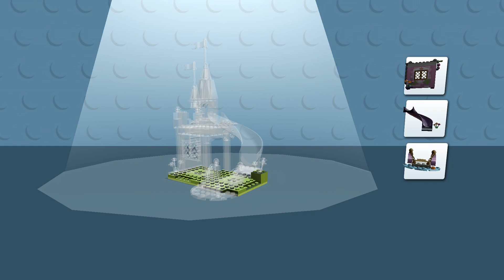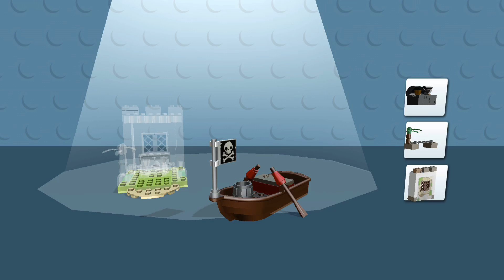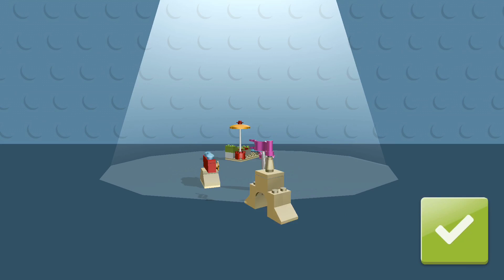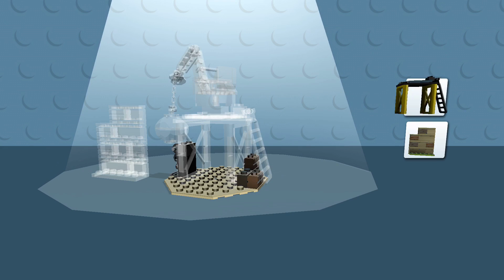LEGO® Juniors Create & Cruise HD | BATMAN New MIX MINIFIG! By LEGO System A/S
LEGO® Juniors Create & Cruise HD
BATMAN New MIX MINIFIG! By LEGO System A/S

Hi builders!
- New minifigs! Say ho ho ho with Santa and the Elf!
- Brrrr..! It's started snowing in the game, so put on some warm clothes!
- 5 new vehicles to build and play with
- Upgrade to visuals

Description
CREATIVE PROBLEM-SOLVING WITH COOL CREATIONS
The LEGO® Juniors app is an engaging, creative building game for children ages 4-7, with lots of opportunities to practice creative problem-solving. With every new LEGO vehicle your child builds, they can cruise around LEGO landscapes as minifigure avatars like mechanics, princesses, pilots – and even LEGO Batman™. The goal is to turn the open landscapes into busy neighbourhoods by unlocking and building virtual houses and decorations.

FEATURES
- A GREAT FIRST LEGO BUILDING EXPERIENCE: Fun, intuitive and creative functions let your child practice the basics of building with LEGO bricks, cars, and minifigures.
- FUN EXPERIMENTS: Surprising combinations let your child experiment with the basics of physics and creative problem-solving: What happens if you let the princess drive a car that has minifigure legs instead of wheels? And how do you make your car fly high enough to catch coins in the air?
- FAMILIAR ENVIRONMENTS: Your child will love to explore and mash up familiar settings like family houses, princess castles, police stations, fire trucks, and construction sites!
- REAL-LIFE PLAY IDEAS: Your child will find inspiration for hours of real-life LEGO builds and imaginative play scenarios.
- NEW GAME EVERY TIME: Quick minifigure selector and lots of creative vehicles to mix and match – the more you play, the more you unlock!
- AGE-APPROPRIATE: Bright animations, icons, and navigation for easy gameplay – no reading or writing skills required.

Why play with LEGO Juniors?
In real life, as in games like this one, LEGO Juniors is designed to give children ages 4-7 a great first experience with the LEGO brick through iconic, fun and Easy-to-Build models. LEGO Juniors sets contain quick-start elements and numbered pre-packed bags that can be built without help from mom or dad, making any young builder extra proud!

LEGO System A/S Website --- LEGO® Juniors app Support